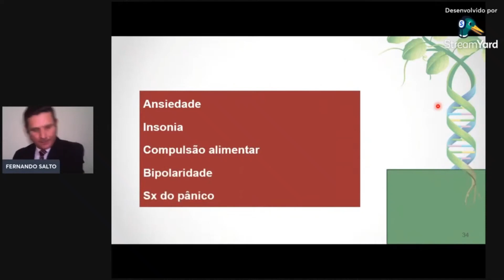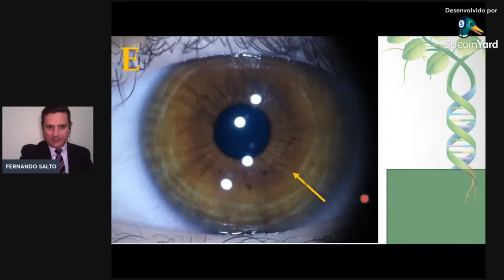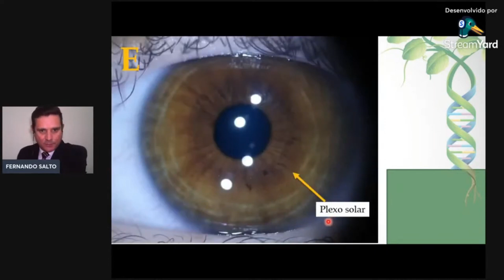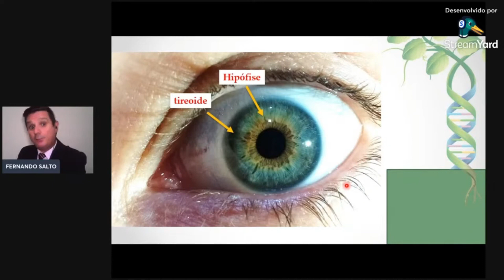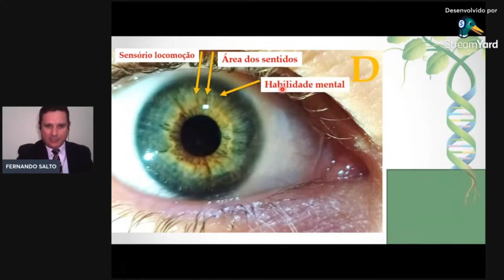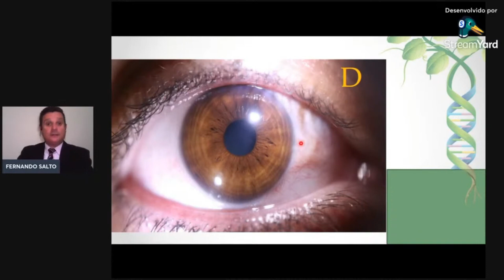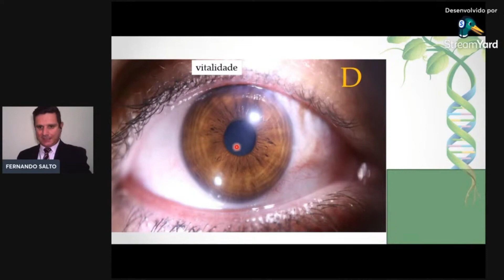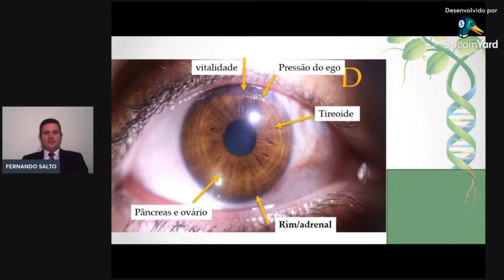Os sinais de ansiedade e depressão na íris - Dr. Fernando Salto